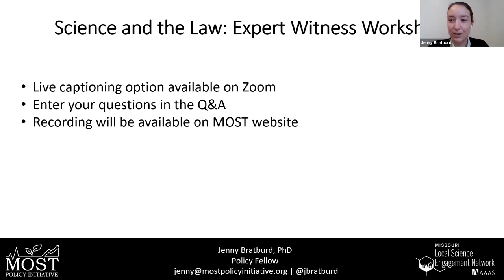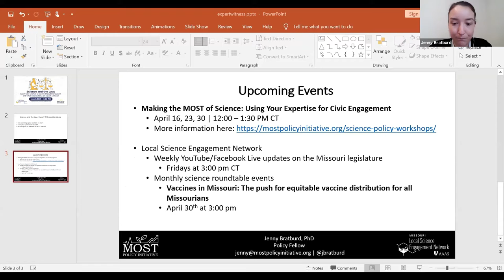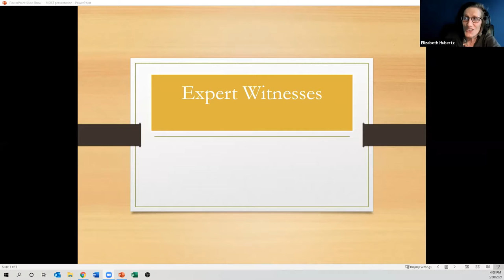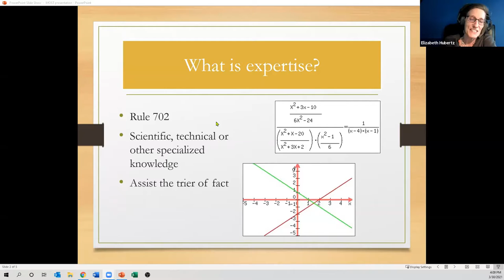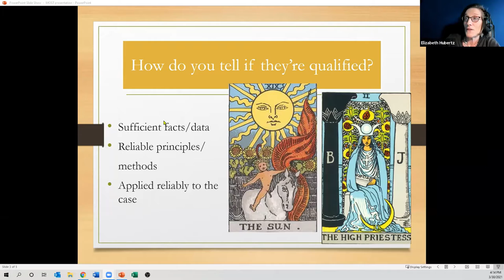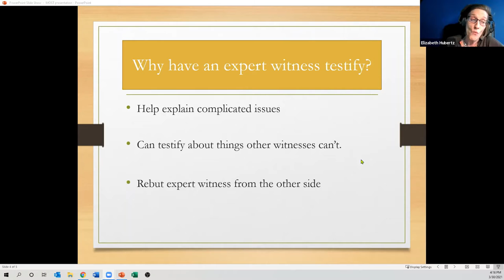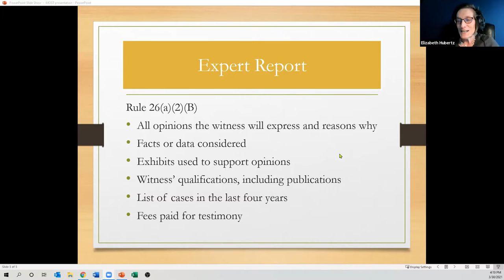Science & Law: Expert Witness Workshop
Ever wondered about how science is used in the legal system? At this panel, attendees learned what it takes to be an expert witness and how science policy works in the courts, from environmental law to exonerating the wrongly accused.